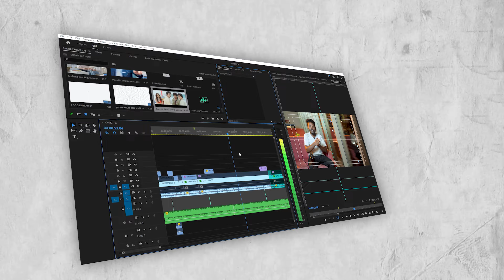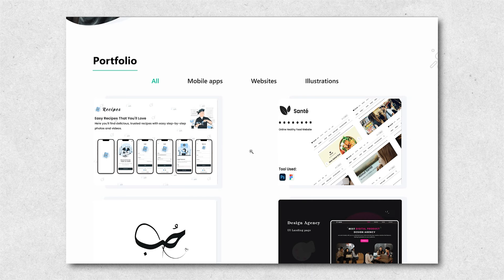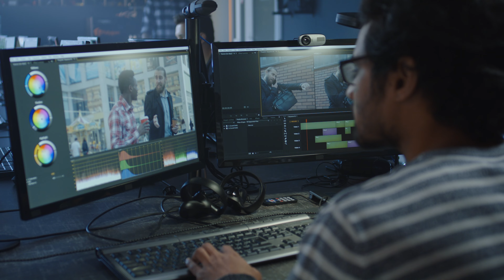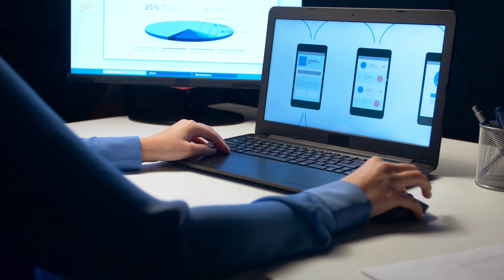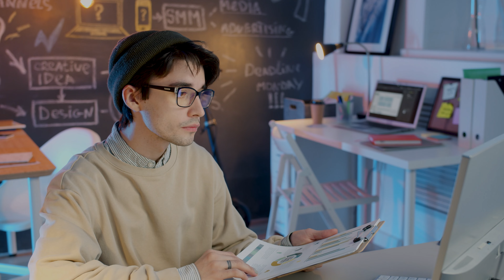ஒரு ரூபாய் கூட செலவு இல்லாமல் வேலை பெறலாம்?👌| Carrier Guidance | Way To Future-05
In this video talk about career guidance regarding resume and portfolio

00:00 INTRO FOR HOW TO ACHIEVE DREAM JOB OR BUSINESS
00:08 WAY TO FUTURE LOGO REVEAL
00:15 DO IT IN COLLEGE DAYS TO ACHIEVE DREAM JOB OR BUSINESS
01:02 MAKE NETWORKING TO ACHIEVE DREAM JOB OR BUSINESS
01:34 HOW TO USE SOCIAL MEDIA TO ACHIEVE DREAM JOB OR BUSINESS
02:18 INTERNSHIP IDEA TO ACHIEVE DREAM JOB OR BUSINESS
03:25 RESUME AND PORTFOLIO IDEA TO ACHIEVE DREAM JOB OR BUSINESS
04:05 EXPLANATION ABOUT PORTFOLIO
04:57 PORTFOLIO IDEA FOR FRESHERS AND STUDENTS TO ACHIEVE DREAM JOB OR BUSINESS
06:15 INTERVIEW SKILL DEVELOPING TO ACHIEVE DREAM JOB
07:00 HOW TO SELECT A COMPANY TO ACHIEVE DREAM JOB
07:40 WANT TO KNOW ABOUT SALARY AND BENEFITS
08:15 CAREER GROWTH IDEAS
08:35 RULES AND BENEFITS ABOUT A COLLEGE
09:05 CONCLUSION